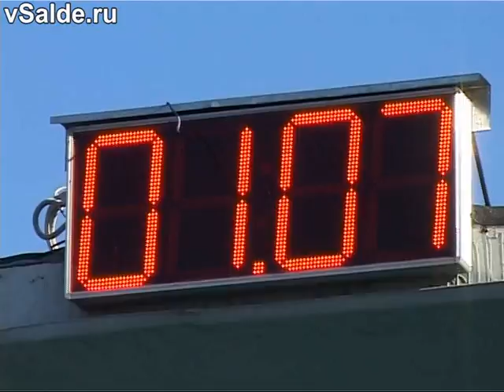1 июля. Пропел гудок заводской